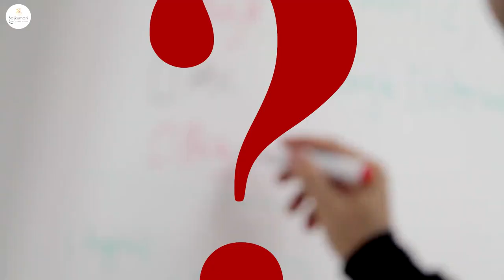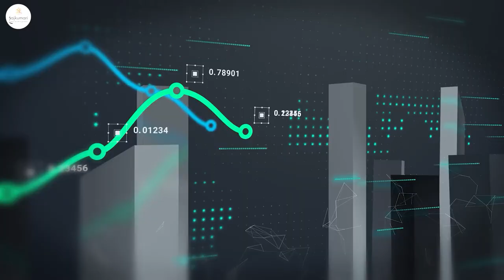Mission Ans Vision of Rajkumari Dress up Like A Princess | Clothing Brand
Welcome to Rajkumari Dulap's official YouTube channel!

In this video, we proudly present our vision and mission, which guide everything we do. At Rajkumari Dulap, we are committed to creating a positive impact on the world through our fashion and business practices.

Our Vision and Mission:

Affordable Fashion for Every Girl and Woman: We believe that every girl and woman deserves to feel beautiful and stylish, regardless of their budget. Our mission is to provide high-quality, fashionable clothing at prices that everyone can afford.
Generate Employment for Women: Empowering women is at the heart of Rajkumari Dulap. We strive to create job opportunities and a supportive work environment for women, helping them achieve financial independence and personal growth.
FREE Industrial Training: We are dedicated to nurturing the next generation of fashion professionals. Our free industrial training program provides aspiring designers with the skills and experience they need to succeed in the fashion industry.
Zero Waste Stitching to Save the Environment: Sustainability is a core value at Rajkumari Dulap. We practice zero waste stitching to minimize our environmental footprint and contribute to a healthier planet.
Join us on our journey to make fashion accessible, empower women, and protect our environment.

Address: A-4/3, 3rd Floor, Sector-80, Phase-2, Noida, 201305, India